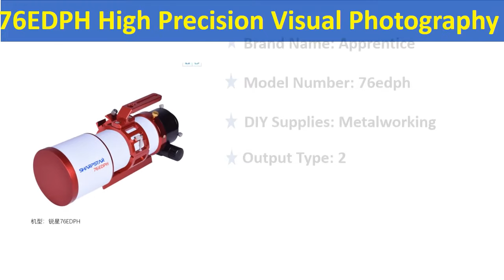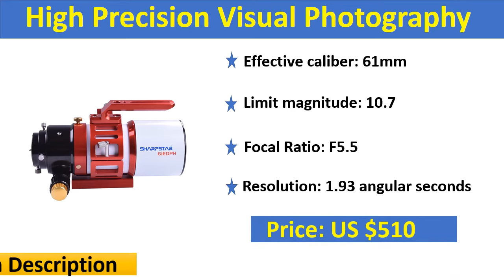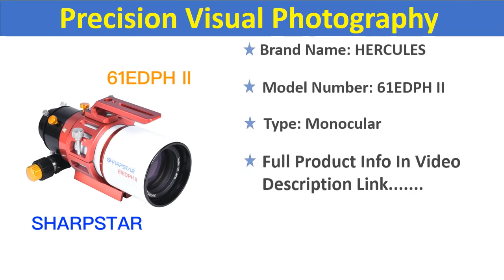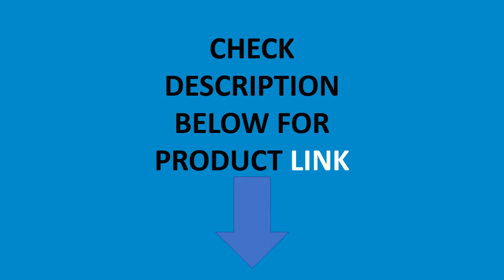Top 5 Best High Precision Visual Photography In 2020 | Best Astronomical Telescope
Check The Link for Buy & Details:
01. HERCULES SharpStar 61EDPH II F5.5 High Precision Visual Photography with Ultra-Low Dispersion Astronomical Telescope Portable

02. new SharpStar 61EDPH High Precision Visual Photography with Ultra-Low Dispersion in ED of the Ruixing 61EDph Astronomical Tele

03. SharpStar 94EDPH F5.5 High Precision Visual Photography with Ultra-Low Dispersion Astronomical Telescope Portable

04. HERCULES SharpStar 61EDPH F5.5 High Precision Visual Photography with Ultra-Low Dispersion Astronomical Telescope Portable

05. new SharpStar 76EDPH High Precision Visual Photography with Ultra-Low Dispersion in ED of the Ruixing 76EDph Astronomical Tele